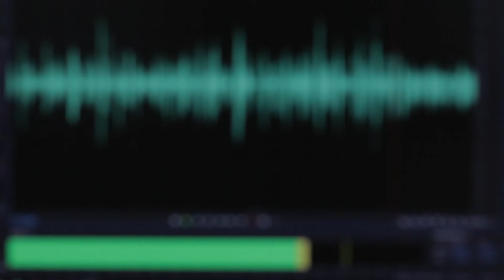The Bias Buzz: Special Edition w/Voter Fraud Special Hans Von Spakovsky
This week we discuss voter fraud with the Heritage Foundation's Voter Fraud Specialist.